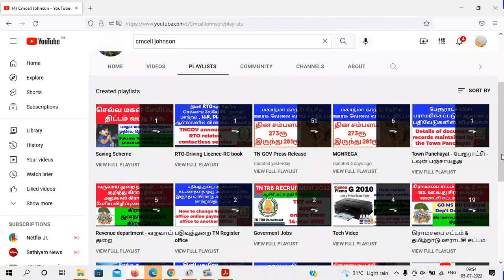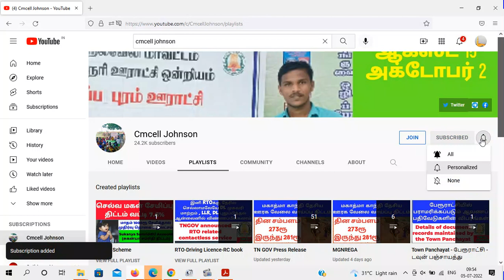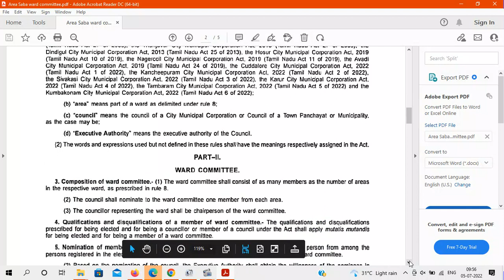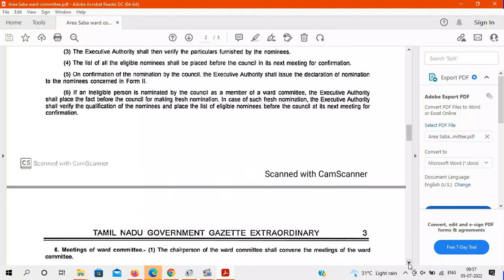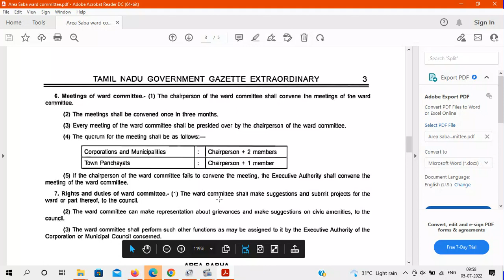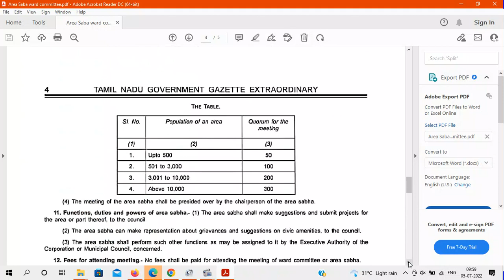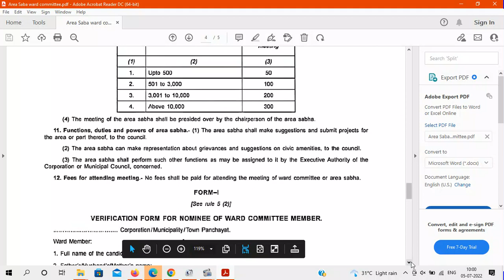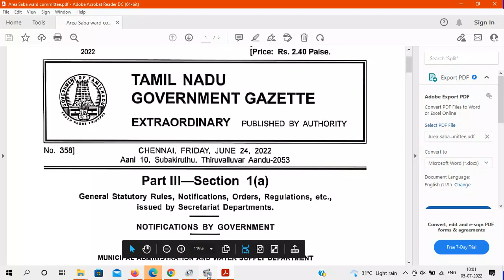நகர உள்ளாட்சிகளில் கிராம சபை போல ஏரியா சபை & வார்டு கமிட்டி நடத்த தமிழ்நாடு அரசு அரசாணை வெளியீடு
Tamil Nadu Government has issued an order to conduct Area Sabha & Ward Committee நகர உள்ளாட்சிகளில் கிராம சபை போல ஏரியா சபை & வார்டு கமிட்டி நடத்த தமிழ்நாடு அரசு அரசாணை வெளியீடு

Area Sabha and Ward committee Go pdf file link